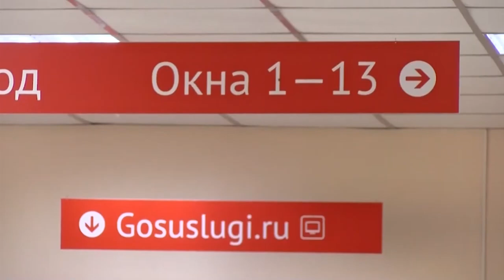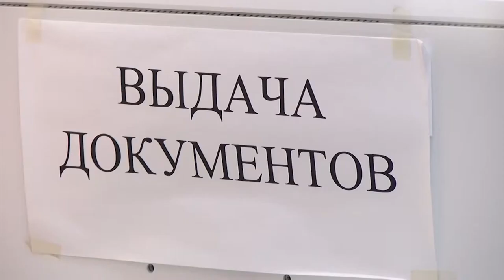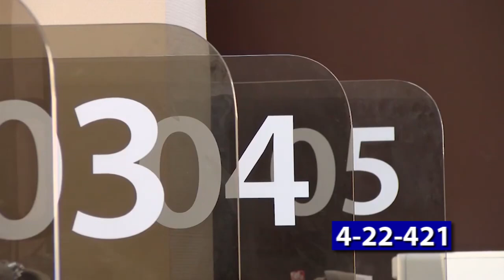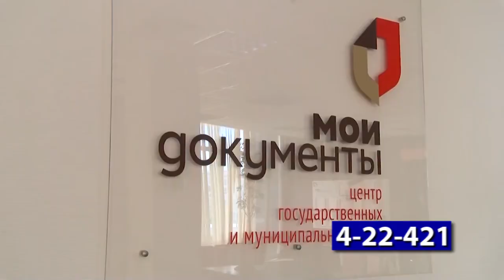О новых услугах сервиса «ГосQR» рассказала директор регионального МФЦ Светлана Мусарская